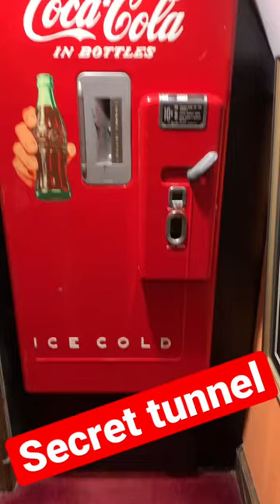Secret room at the museum on O street